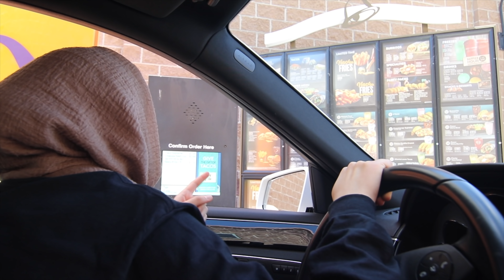Post-Ramadan Mukbang (losing weight, spiritual progress, traveling for work and month long cravings)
This video is us finally eating what we've been surprisingly craving all of Ramadan. GOOD OL' T-BELL YAAAS.

my gear:

camera body 1: Canon 80D
canon lenses: Tokina 11-16mm, Canon 50mm 1.4
camera body 2: Panasonic Lumix G7
panasonic lenses: Panasonic Lumix G 25mm f/1.7, Panasonic Lumix G Vario 45-150mm f/4-5.6